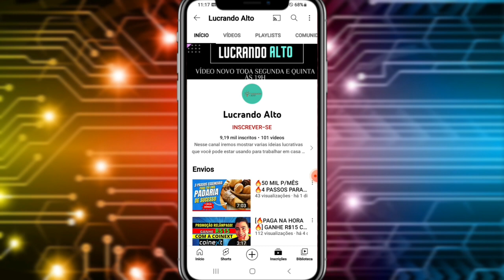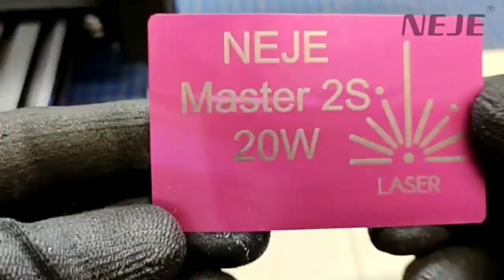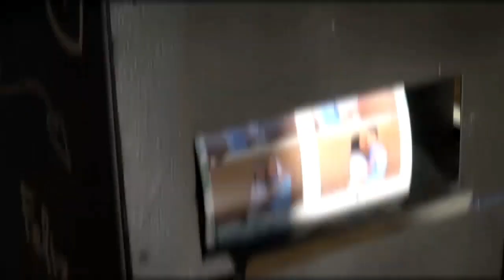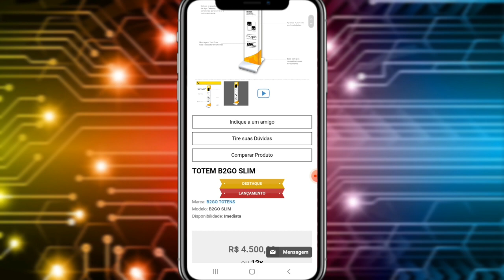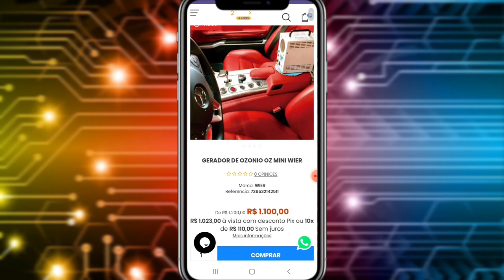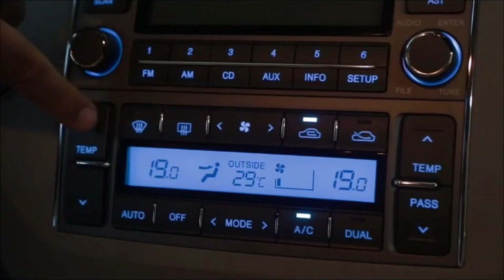🔥TOP 3 MÁQUINAS INCRIVEIS BARATAS E LUCRATIVAS PARA GANHAR DINHEIRO RÁPIDO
💬 O Vídeo é Mais Um Que Vocês Adoram: Máquinas Baratas e Lucrativas Para Ganhar Muito Dinheiro!

E Hoje Eu Separei As TOP 3 Máquinas Incríveis Baratas e Muito Lucrativas Que Com Elas Vocês Vão Ganhar Muito Dinheiro.

🎬CONFIRA OS TOP 3 VÍDEOS MAIS ACESSADOS!

🎬VEJA O ÚLTIMO VÍDEO POSTADO NO CANAL

❤️CONTRIBUA COM O CRESCIMENTO DO CANAL, PIX PARA DOAÇOES